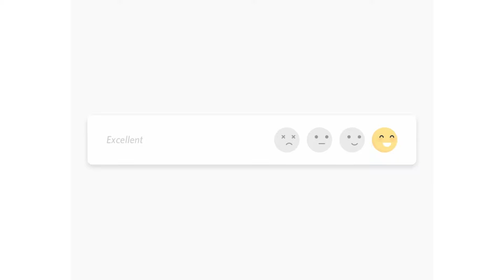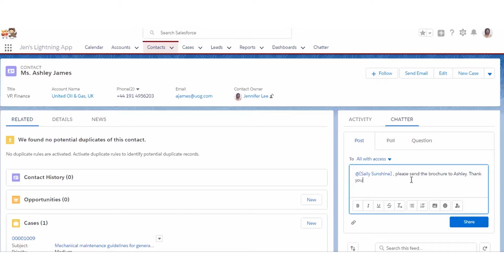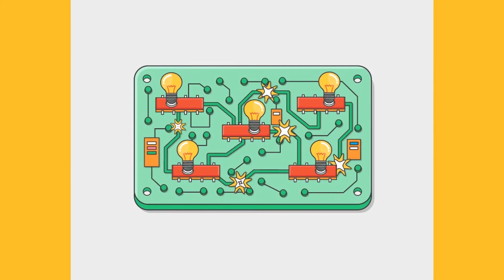Fireflies Conversation Tracking for Sales Managers & Sales Enablement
Monitor your team's sales calls, coach reps, scale training across your entire team more effectively than ever before. Fireflies brings visibility to every customer call that your team is happening. You can now uncover the issues holding your team back from closing more deals.